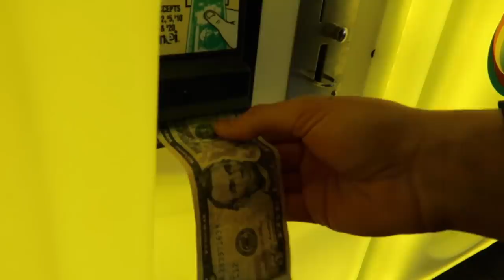WALMART VlOG SQUAD SKI TRIP *chaotic*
HAPPY 2021 COLEGION! lets start it off by putting a bunch of college kids on a ski trip in the middle of no where...what could go wrong?!

you like that video?